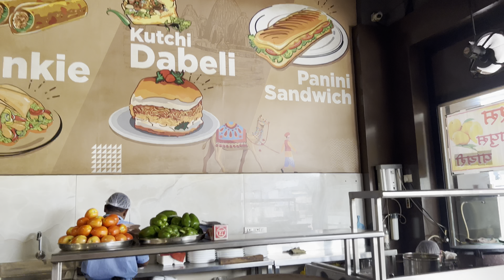Cheese pavbhaji only 120₹ | how to make pavbhaji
Hi. friends welcome to my VP Food youtube channel